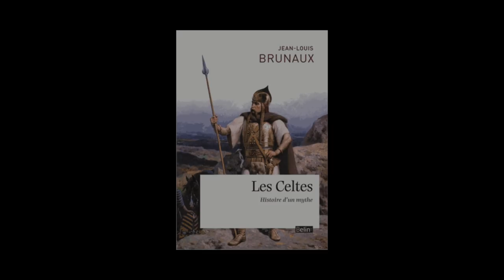Jean-Louis Brunaux - Les Celtes, histoire d'un mythe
Jean-Louis Brunaux vous présente son ouvrage "Les Celtes, histoire d'un mythe" aux éditions Belin.